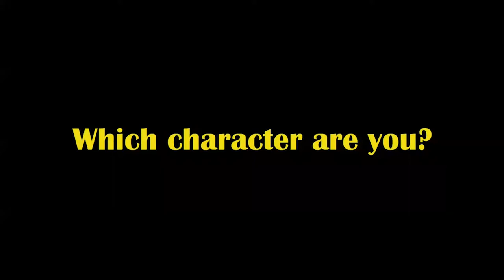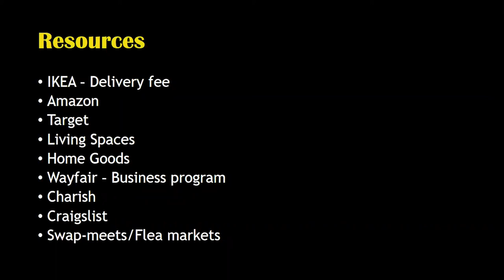Setting the Scene: Tips from Hollywood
How can you take inspiration from Hollywood sets and design your own “stage” at home?

In an exclusive talk for Jefferson, Textile, and Philadelphia University alumni, Emmy Award-winning set decorator Kim Wannop, BS ’99 Interior Design, shares the lessons she’s learned on set in hit shows like “The Good Place,” “Veep,” and “Parks & Recreation.”

Whether you’re looking to prepare your home for sale, wanting to spruce up your home office, or interested in learning how Hollywood designs spaces for both form and function, Kim demonstrates how you can design for the discerning eye.